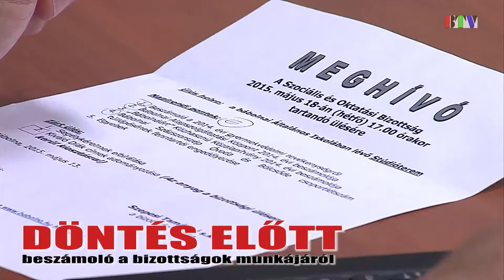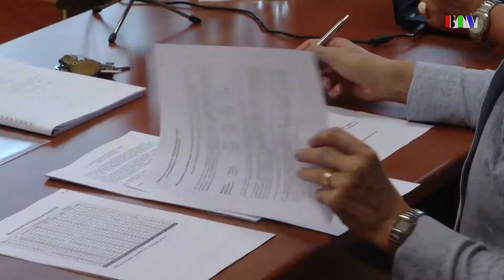Összefoglaló a Szociális és Oktatási Bizottság szeptember 16-i üléséről